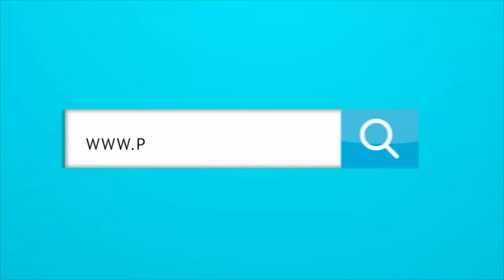¿ES BACCA EL MÁXIMO ÍDOLO DE JUNIOR?